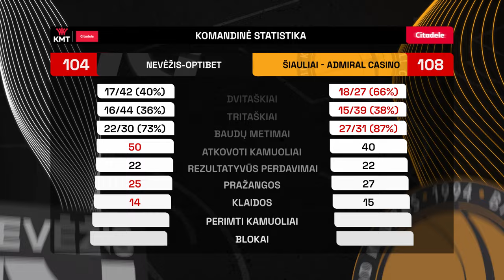„Citadele KMT“ rungtynių apžvalga: „Nevėžis–Optibet“ - „Šiauliai – Casino Admiral“ [2024-10-30]